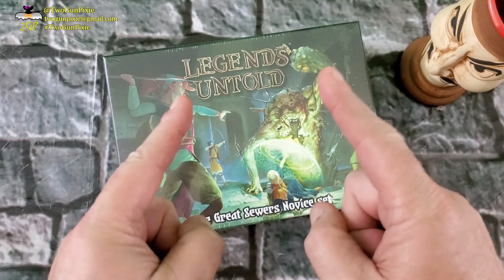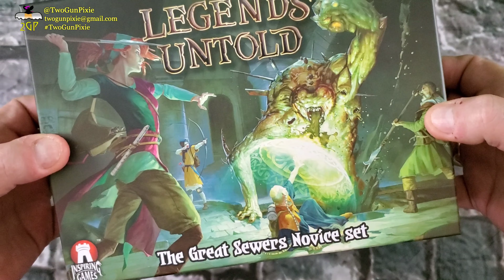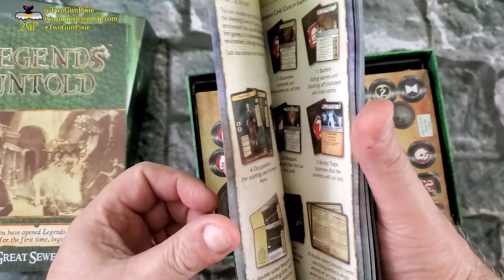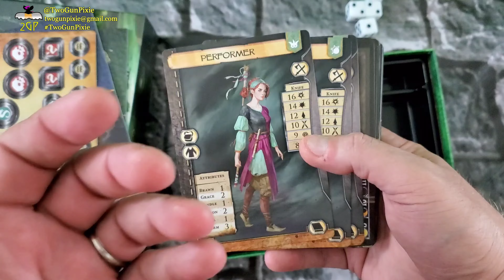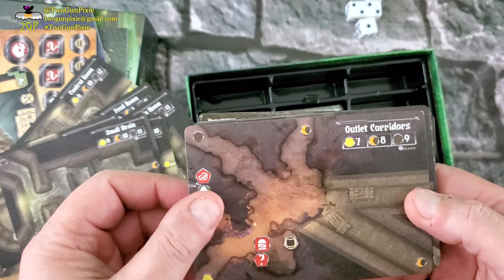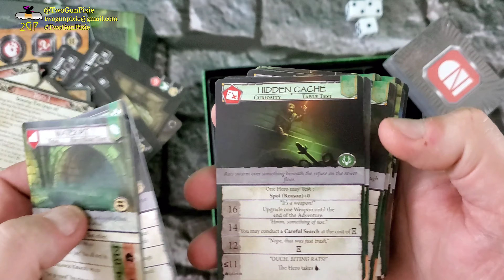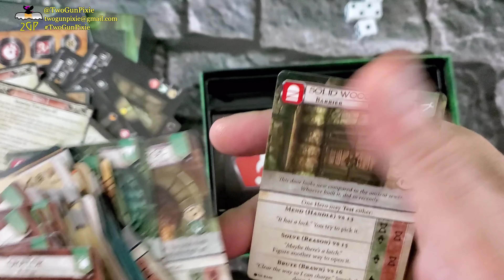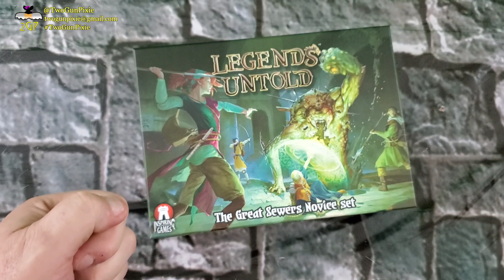What's in the Pixie's Box? Inspiring Games